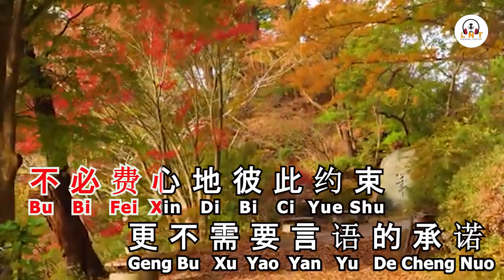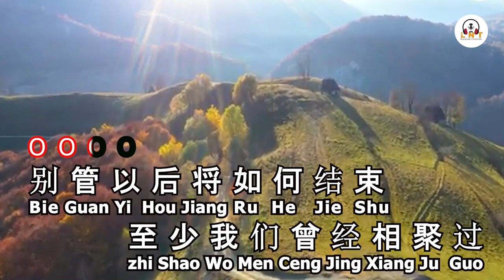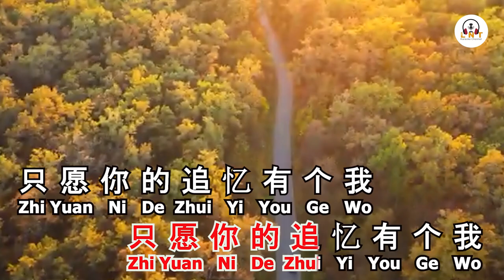KARAOKE -萍聚Ping Ju – 洋澜一Yang Lan Yi